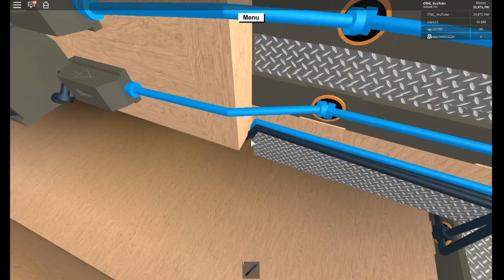Как сделать лифт в Lumber Tycoon 2. Часть 2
Полезные ссылки
Для общения: